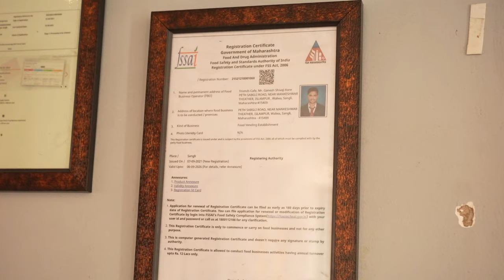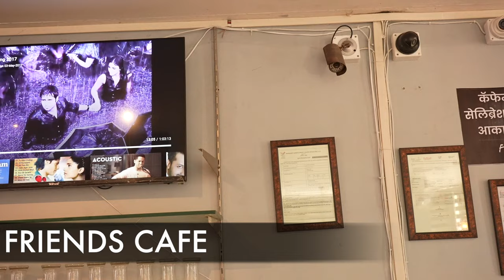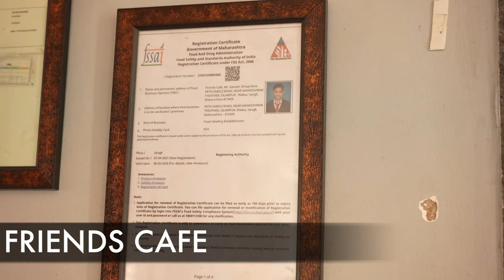Top cafe | how to start a cafe | Cafe management | cafe vlog | cafe recipes | business |ft Goga kore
Hi

About this video:- interview on working model of cafe, Friends cafe

This channel works to bring change in society.

facebook    Ganesh kore